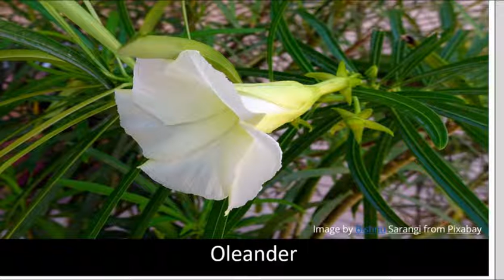Flowers Name3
some unknown flowers name which we seen but do not know the flowers name